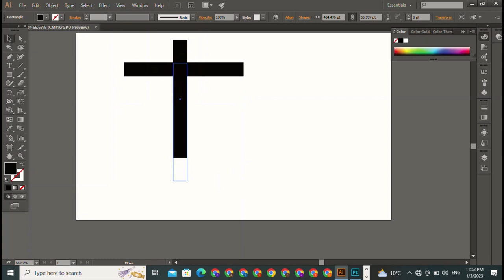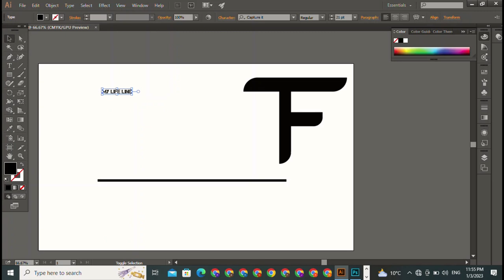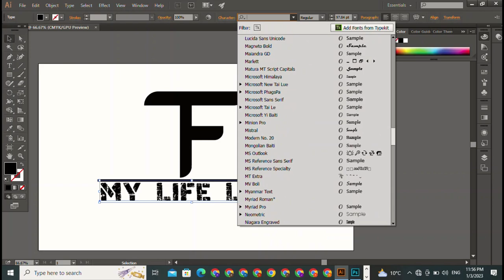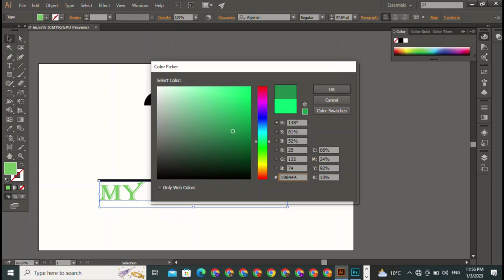Warp Text Into the Custom Shape in Adobe Illustrator CC | Text Warping with Envelope Distortion